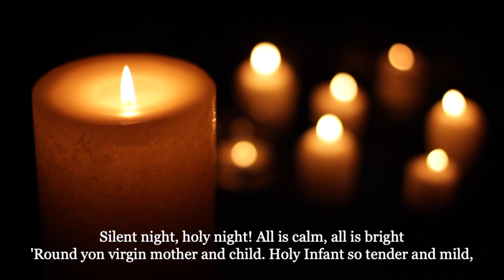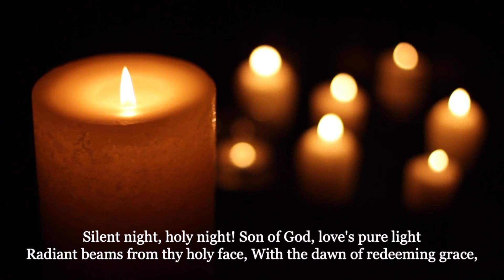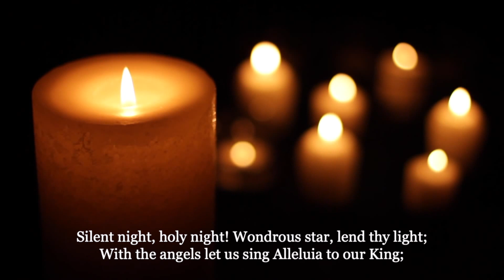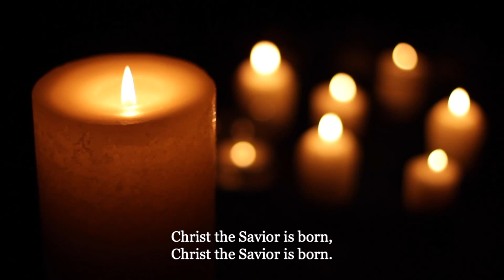Christmas Eve Online Service